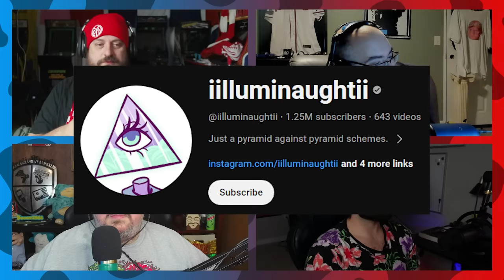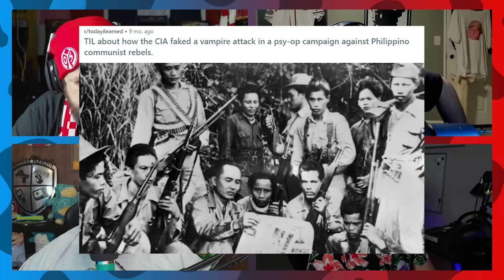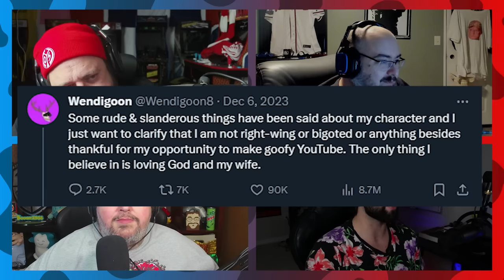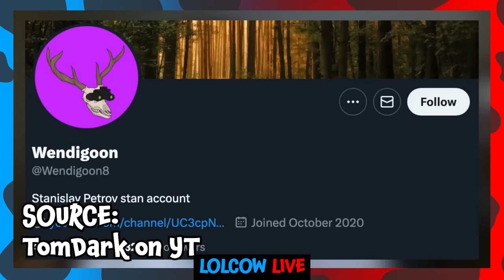The COWS Ask WENDIGOON About the Paranormal